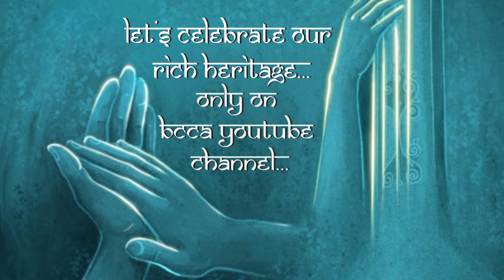BCCA presents.... Hind.Classical Music Concert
BCCA presents.
Hind.Classical Music Concert
Featuring Two Eminent Artists...
Shri Samir Sathe- Gwalior Gharana ( Vocals)..
& Shri Suresh Vyas - Maihar Gharana ( Sarod)
22nd January 2023  Sunday @ 8.30pm
Only on BCCA Youtube Channel.
Our NRI Friends , pls note the following timings...
Attached a Small Promo with this message.
 Lalit Shah :
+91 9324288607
 Jignesh Makhwana :
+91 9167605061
 Mail :
Thankyou
Lalit Shah.